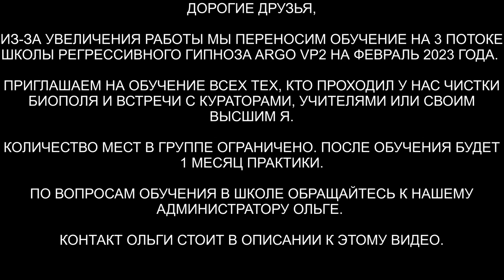Межгалактическая душа | Освобождение от сущностей | ARGOVP2 регрессивный гипноз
✅ По вопросам сеансов - администратор Ольга Межгалактическая душа | Освобождение от сущностей.
00:00 Коробка в биополе Инессе
01:53 Багаж знаний из коробки, Репт и два Грея
02:36 Генератор на откачку энергий
04:10 Спрут, Инсектоид и Джинн
05:12 Джин пять лет в биополе
06:33 Кто сколько лет сидел в биополе
07:21 Что возвращается от Инессе генератору
10:00 Репт показывает про договор в снах
10:44 Джин вытаскивает все свое
12:08 Инсектоид и Спрут снимают свои подключки
13:40 Отпускаем интерферентов на их частоту
15:15 Межгалактическая Душа
15:51 Как себя чувствует Инессе